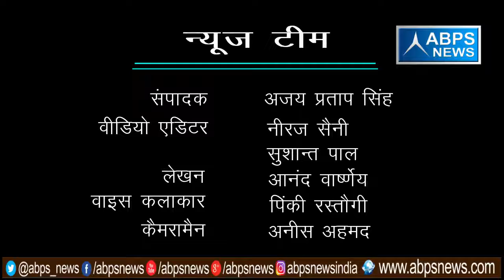गांव - सदनपुर, ब्लॉक - नूरपुर, जिला - बिजनौर